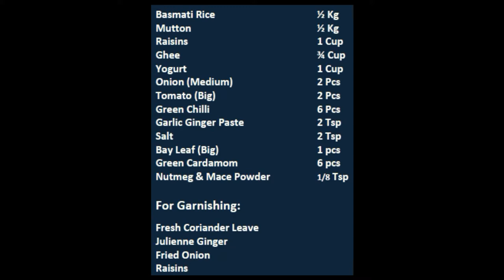Mutton Raisins Pulao – مٹن کشمش پلاؤ - Eid Special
NEVER MISS A YAMMI DISH.

Mutton Yakhni is prepared with brewed bones and connective tissues. It is a great source of energy for joints, immunity, and maintaining a healthy digestive system. Previously yakhni has been a dietary supplement to heal inner health. What makes this simple recipe stand out so much? Let’s find out.

Yakhni is also soothing for anyone with a cold or a cough and is immensely nutritious, often considered a whole meal in itself. The calcium, magnesium, phosphorous and other minerals from the bones of the chicken are known to boost the immune system as well as being good for joint health.

Despite their small size, raisins are packed with energy and rich in fiber, vitamins, and minerals. Raisins are naturally sweet and high in sugar and calories, but they're beneficial to our health when eaten in moderation. In fact, raisins can aid digestion, boost iron levels, and keep your bones strong.

Eating a few raisins every day can give you youthful, glowing, clear and healthy skin. Raisins contain antioxidants that rejuvenate the skin and prevent damage and sagging. Raisins purify the blood and therefore also keep acne and pimples away.

Asian cuisine
Spicy Dish
Desi Recipe
Secret Ingredients of Mutton Raisins Pulao
Pakistani Traditional Dish
Homemade Recipe

Ramazan/Eid Special:

मटन किशमिश पुलाव, Mutton kishmish Pulao, Degi Style White Mutton Pulao, Kashmiri Pulao

Our latest upload videos:
CLICK to Watch Recipe --►►